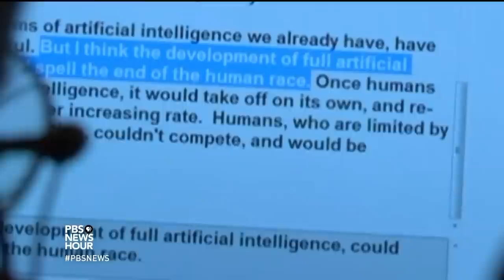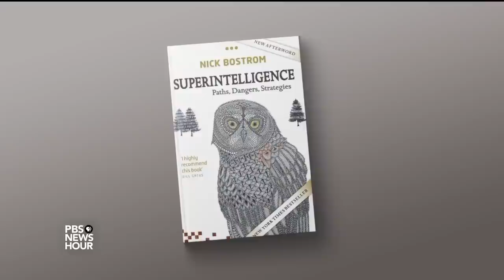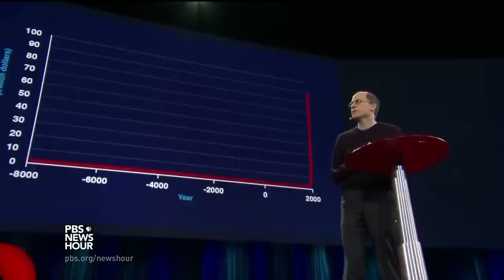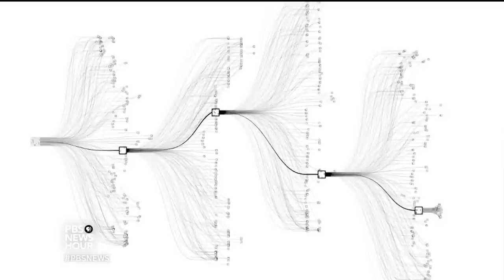Will we be wiped out by machine overlords? Maybe we need a game plan now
Tech luminaries and scientists have been worried for years about the existential consequences of artificial intelligence for the human race. Philosopher Nick Bostrom of Oxford University's Future of Humanity Institute thinks money ought to be invested in how to manage machine superintelligence that could one day surpass us -- or even wipe us out. Economics correspondent Paul Solman reports.